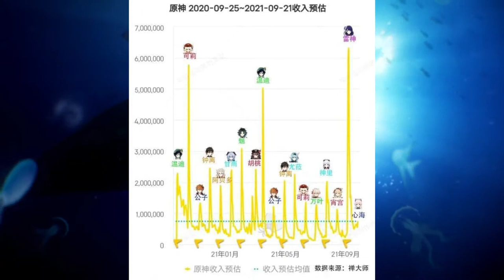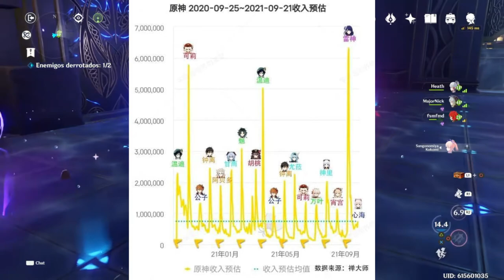Porque Sanganomiya Kokomi es tan infravalorada ? Genshin Impact ver 2.2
BDBT amigos como están ? hoy les vengo a compartir un video donde hablo sobre las cosas malas y buenas del personaje Sanganomiya Kokomi después de bildearla lo suficiente. espero que les guste el video y que tengan un excelente día 👍

Presentación 0:00
Habilidades: 0:50
Su rol 3:40
Artefactos 4:10
Armas 6:32
Conclusión 7:35

Si quieren jugar conmigo mi ID de Playstation es: Joanclade_28👍

Espero que la pasemos bien juntos en el canal.
Saludos amigos.